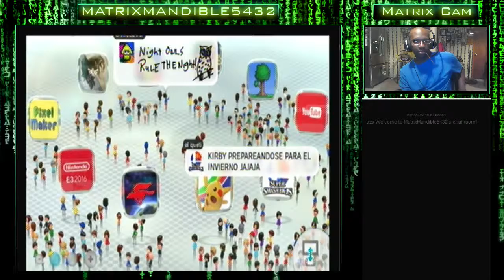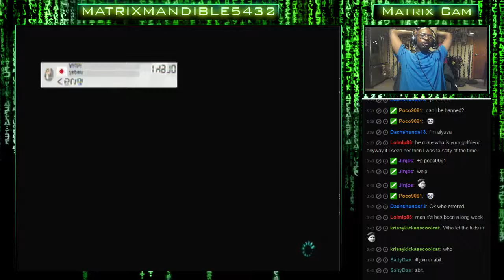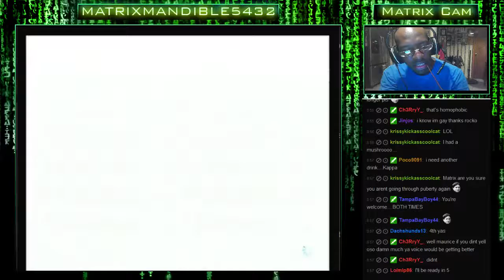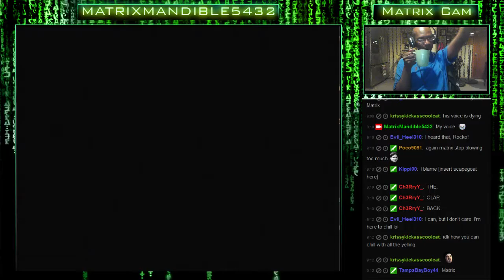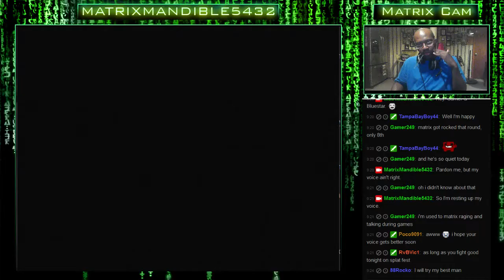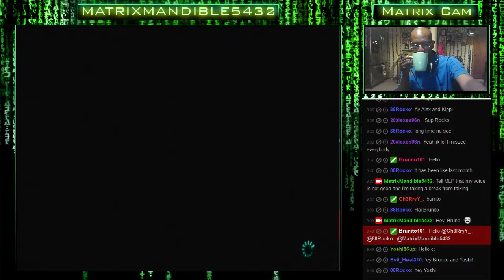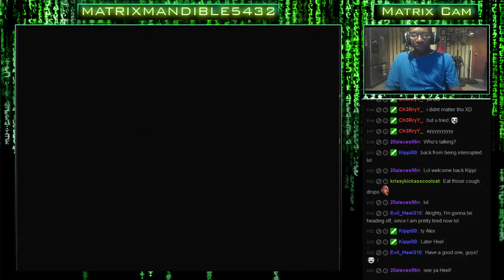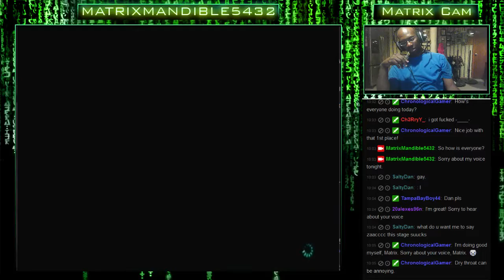Mario Kart 8 Friday Nights & Super Mario Maker (6/24/2016) (Part 1/2)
Mario Kart 8 Friday Nights & Super Mario Maker (6/24/2016): Racing First, Then Levels Now W/ SMM Tool. :D Come Join & Hang Out Together!